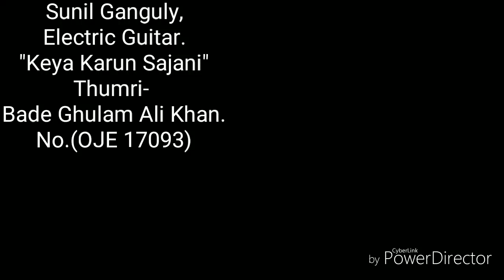Sunil Ganguly // Electric Guitar // Keya Karun Sajani Aye Na Balam-Thumri